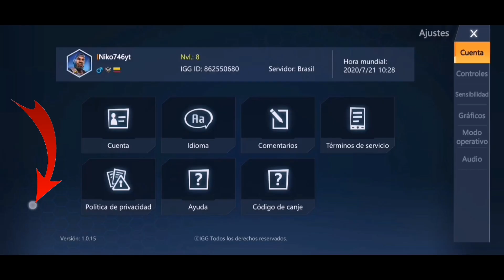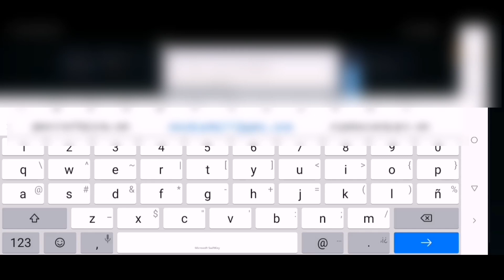COMO VINCULAR FACEBOOK a OMEGA LEGENDS FÁCIL Y RÁPIDO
Hola chicos hoy les traigo un nuevo video de omega Legends, les enseñaré como pueden vincular su cuenta de facebook ya que no deja si tienes la aplicación de facebook instalada

Solo debes borrarla y podrás vincular tu cuenta normalmente, chicos esto no afectará en nada solo que la aplicación aun no es legal o autorizada en el país por eso toca así, mientras sale el juego en el país en mi caso Colombia, no olvides seguirme para más videos de omega Legends 🙏😁